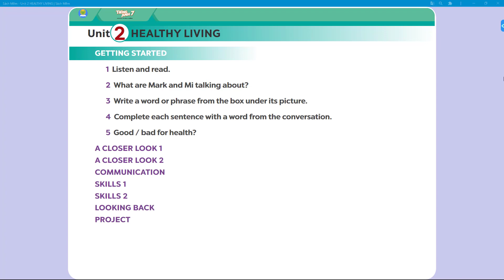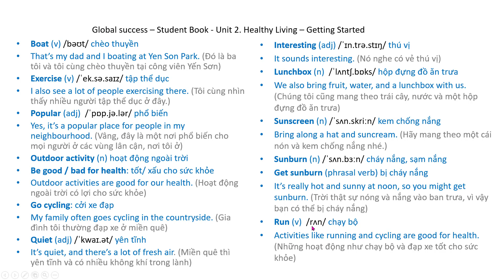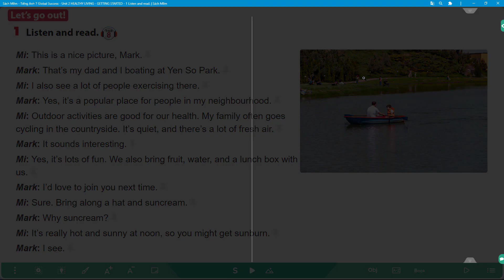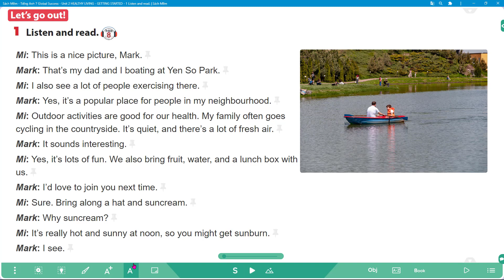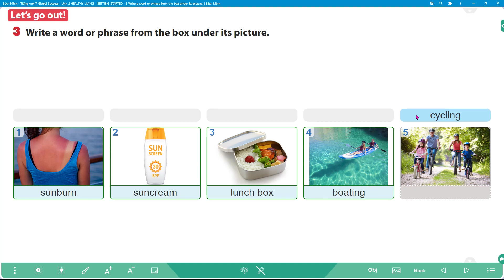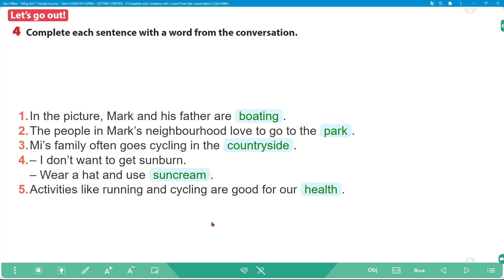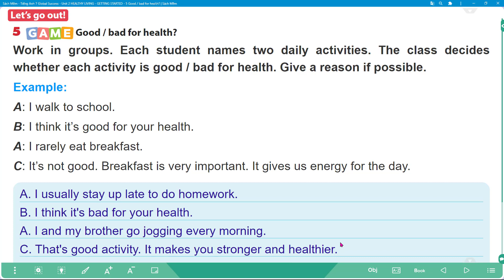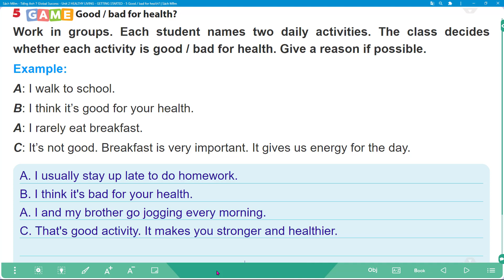[TIẾNG ANH 7] [MỚI 2022] GLOBAL SUCCESS 7 - Unit 2: Healthy Living - Getting Started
Các em xem những video khác tại đây nhé!

Unit 2 - Skills 2:
Unit 2 - Looking back:
Unit 2 - Bài tập: